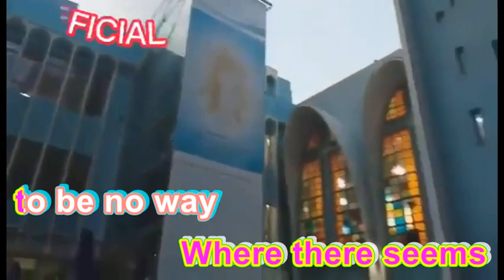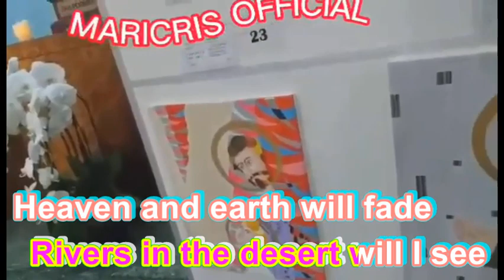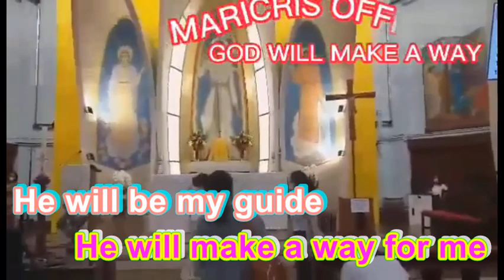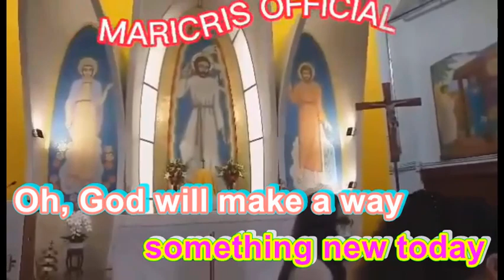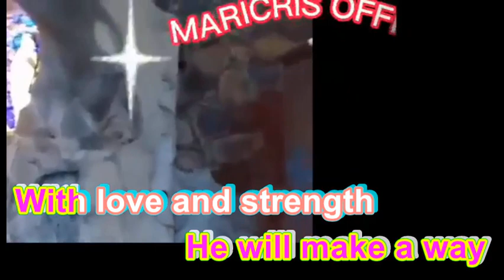HE WILL MAKE A WAY FOR ME WITH LYRICS